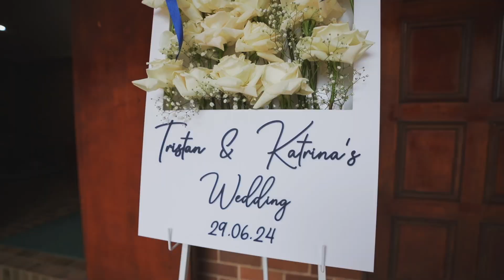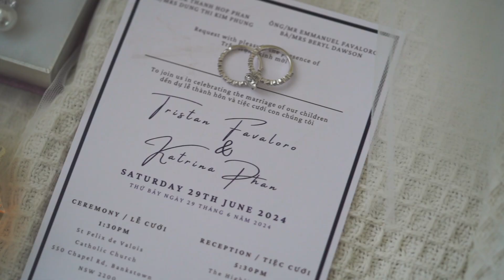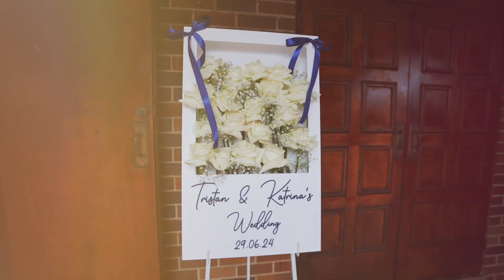Katrina and Tristan Wedding Highlight